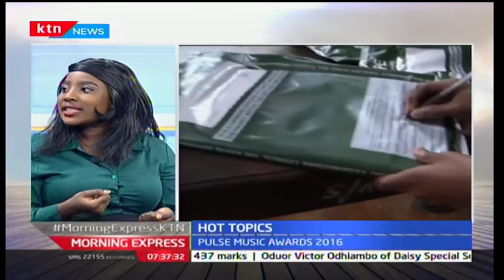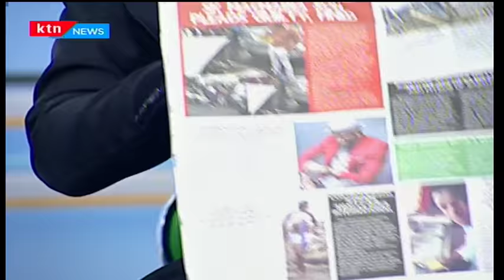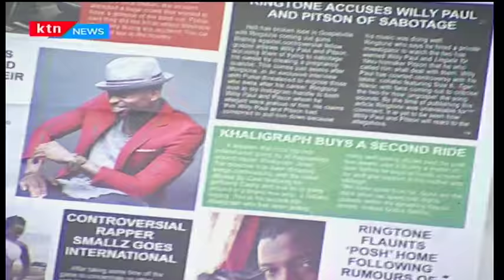Morning Express 2nd December 2016 - [Part 1] - Hot Topics in Newspapers